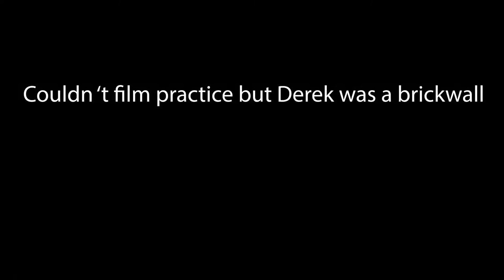A Day in the Life of IC Club Hockey Player | Episode 2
Derek and I go to practice and then some of the team goes to Second Dam for a good time.